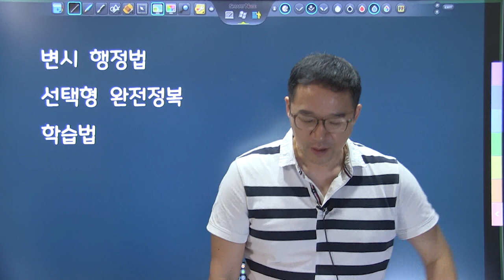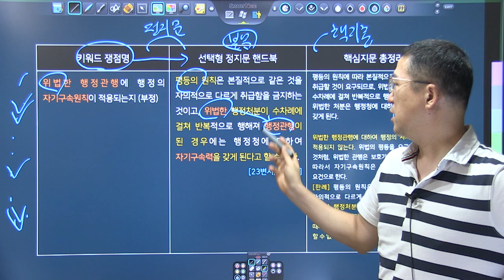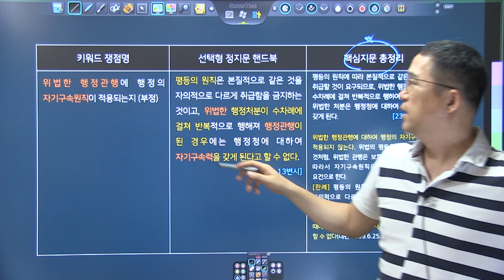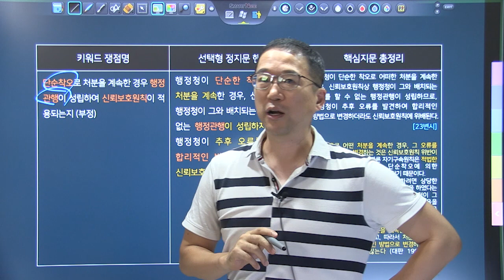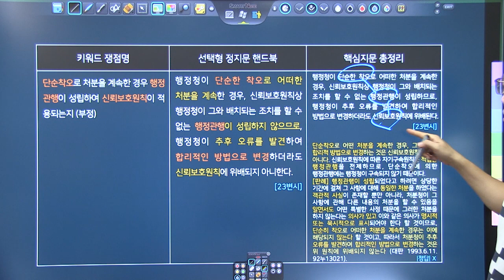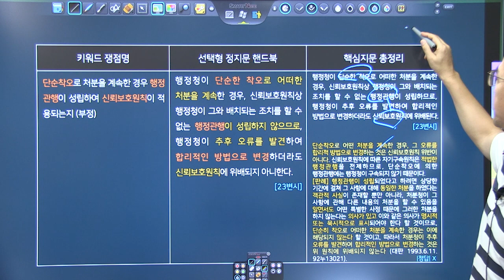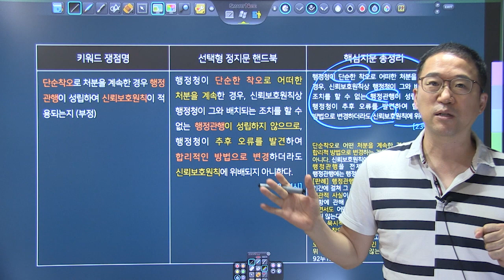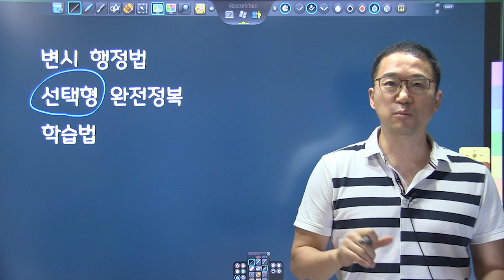2023년 행정법 선택형 완전정복 학습법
2024 해커스변호사 행정법 핵심지문 총정리,
선택형 정지문 핸드북 교재를 활용하여
행정법 선택형을 완벽하게 대비하는 방법을 소개합니다

키워드 쟁점명, 정지문 핸드북, 핵심지문 총정리를 통해 복습시간을 획기적으로 단축하시기 바랍니다